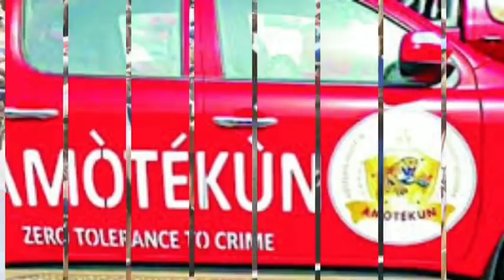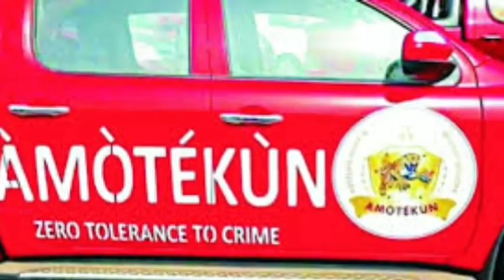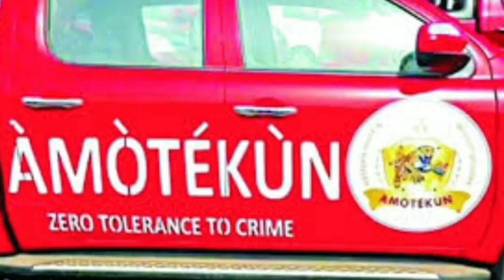SHOCKING: MIYETTI @LL@H ßŁ@ŚŤŚ Y0ŔÙBAS AND DESCRIBES THEM AS........MUST WATCH